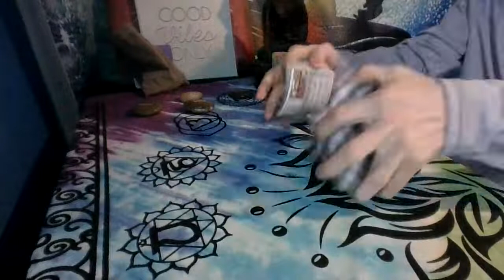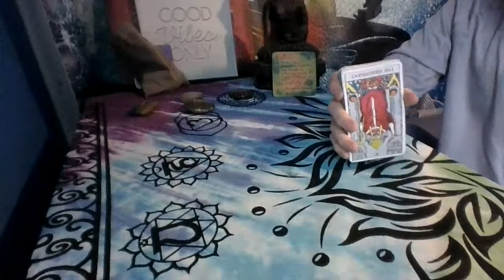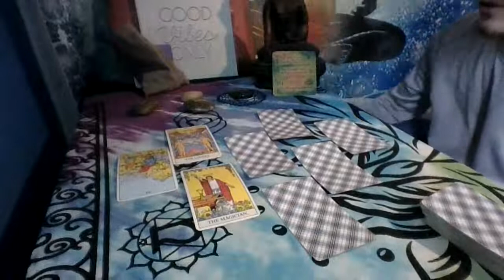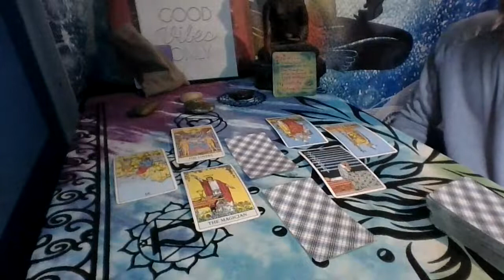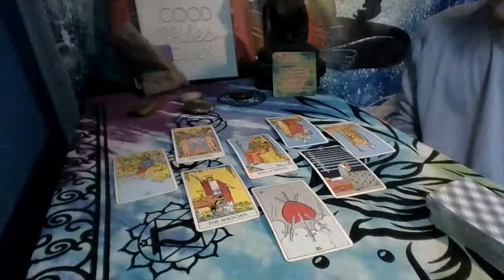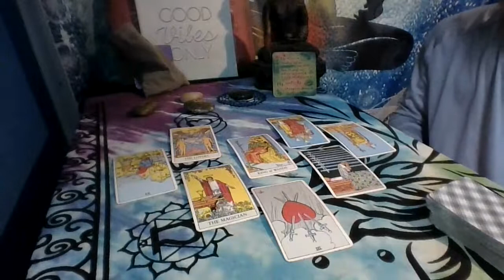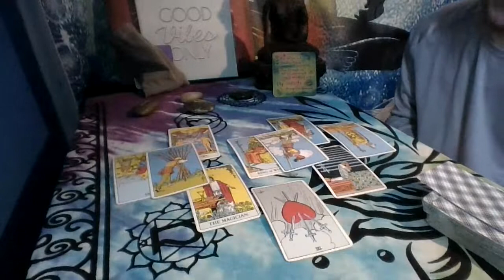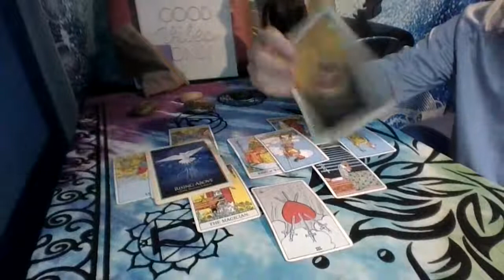Taurus Love Reading They know they messed up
Taurus during this time it seems like you will be releasing a burden that no longer serves you so you can rise above and find your true soulmate. This person understands they messed up and is changing but do you have it in you to forgive this person for what they did?